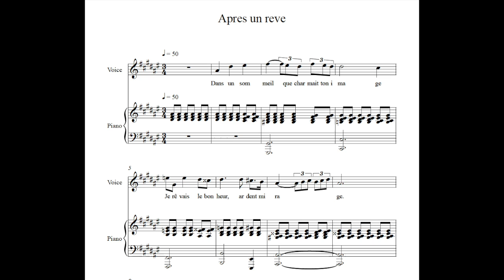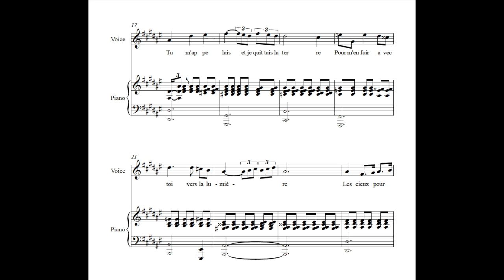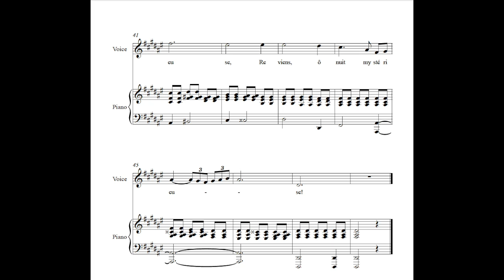Apres un Reve D#m Accompaniment with Melody Faure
Lyrics:

Dans un sommeil que charmait ton image
Je rêvais le bonheur, ardent mirage
Tes yeux étaint plus doux, ta voix pure et sonore
Tu rayonnais comme un ciel éclairé par l'aurore;
Tu m'appelais et je quittais la terre
Pour m'enfuir avec toi vers la lumière
Les cieux pour nous entr'ouvraient leurs nues
Splendeurs inconnues, lueurs divines entre vues
Hélas! Hélas, triste réveil des songes
Je t'appelle, ô nuit, rends moi tes mensonges
Reviens, reviens radieuse
Reviens, ô nuit mystérieuse!

Translation:

In a slumber which held your image spellbound
I dreamt of happiness, passionate mirage,
Your eyes were softer, your voice pure and sonorous,
You shone like a sky lit up by the dawn;
You called me and I left the earth
To run away with you towards the light,
The skies opened their clouds for us,
Unknown splendours, divine flashes glimpsed,
Alas! Alas! sad awakening from dreams!
I call you, O night, give me back your lies,
Return, return radiant,
Return, O mysterious night.